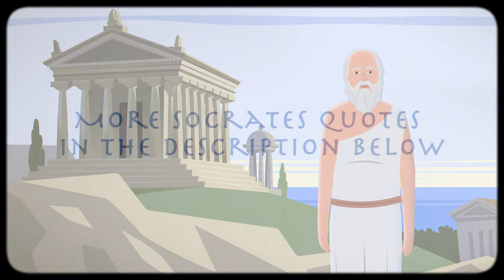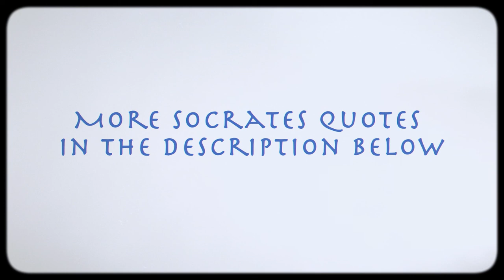Socrates Quotes | Short Bio + 5 Animated Quotes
This motion graphics video was made in Adobe After Effects.
The illustrations are made in Adobe Illustrator.
The 2d character animation was done in Adobe After Effects and Joysticks and Sliders.
Some 3d modeling was made in Autodesk Maya.

Powerful and inspirational quotes from the best and greatest Socrates on his philosophy in life.

* Beware the barrenness of a busy life.
* True wisdom comes to each of us when we realize how little we understand about life, ourselves, and the world around us.
* Wonder is the beginning of wisdom.
* Be slow to fall into friendship, but when you are in, continue firm and constant.
* Get not your friends by bare compliments, but by giving them sensible tokens of your love.
* Remember that there is nothing stable in human affairs; therefore avoid undue elation in prosperity, or undue depression in adversity.
* Only the extremely ignorant or the extremely intelligent can resist change.
* People demand freedom of speech to make up for the freedom of thought which they avoid.
* Nature has given us two ears, two eyes, and but one tongue-to the end that we should hear and see more than we speak.
* Let him that would move the world, first move himself.